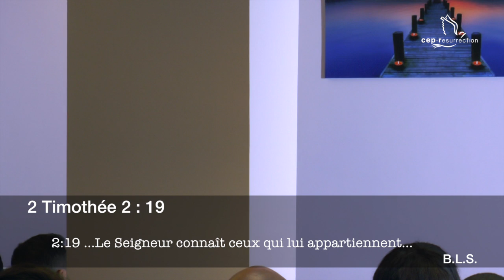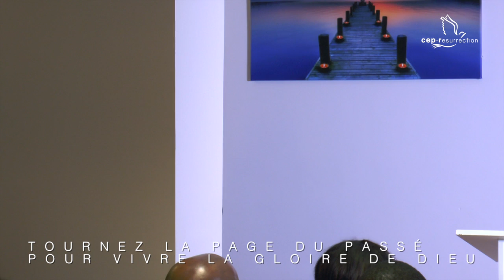Tournez la page du passé pour vivre la gloire de Dieu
Titre : Tournez la page du passé pour vivre la gloire de Dieu
Orateur : Apôtre Israël Shisso